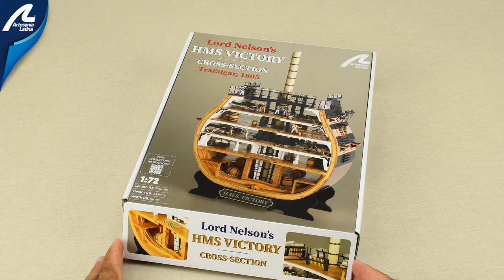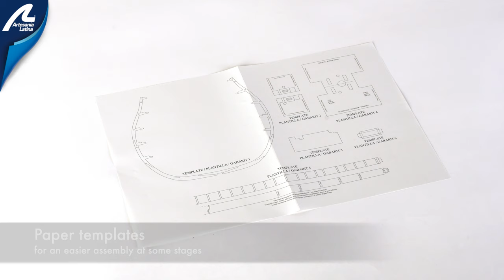UNBOXING HMS VICTORY'S CROSS-SECTION - 1/72 scale model - Artesania Latina #20500